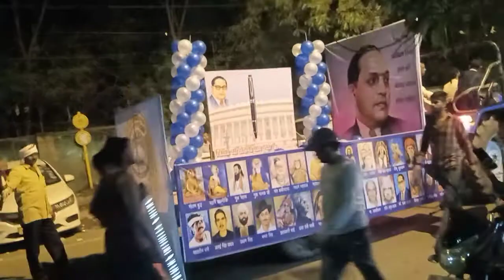Jhanki Valmiki Jayanti